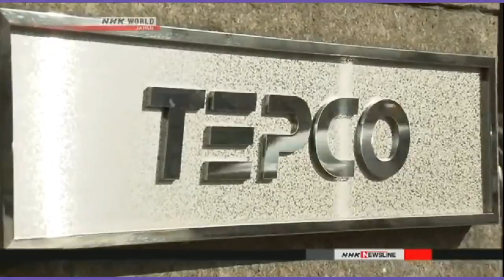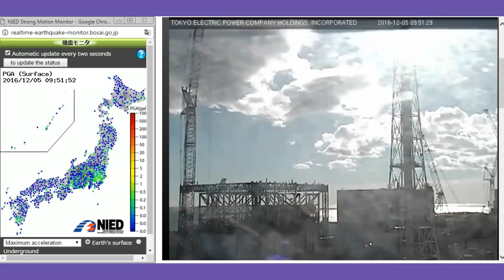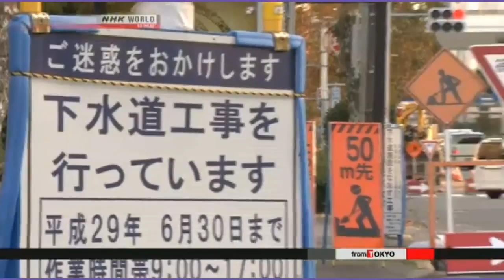Fukushima News 12/4/16: Fukushima Daiichi To Cost TEPCO $170 Billion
Fukushima Daiichi to cost TEPCO $170 billion
Japan's government estimates the crippled Fukushima Daiichi nuclear plant will end up costing its operator more than 170 billion dollars. The figure includes the costs of decommissioning the facility, as well as compensation and decontamination work.
Tokyo Electric Power Company has said it will secure about 17 billion dollars to decommission the plant's reactors.
However, government officials now say the total cost will be more than 4 times higher. They estimate about 70 billion dollars will be required for the work, which includes removing melted nuclear fuel and dealing with radioactive wastewater.
The costs of decontamination work and constructing intermediate storage facilities for contaminated soil and waste materials are also likely to increase.
An additional 70 billion dollars will be needed to compensate farmers seeking damages.
The government will temporarily shoulder some of the compensation costs, and seek repayment from TEPCO at a later date. Other power companies are sharing some of the burden, which means higher electricity bills for consumers.
Japan's industry ministry is currently working on a plan to reform TEPCO's management and divert its profits to decommissioning work. But the ballooning costs are threatening this plan. The government aims to decide by the year-end how to share the financial burden, and how the work will be done.

Robot contest for scrapping Fukushima reactors
More than a dozen groups of engineering students have competed in a robot contest to determine whether their models could be used to help decommission damaged reactors at the Fukushima Daiichi nuclear power plant.
Fifteen teams from 13 national institutes of technology took part in the competition in Naraha Town, Fukushima Prefecture, on Saturday.
It is the first-ever event to raise interest among young people in the decommissioning project. Experts estimate that it will take 4 decades to complete the dismantling work. The organizers included the science ministry.
Robots developed by the students took on the task of ascending and descending a steep stairway modelled after actual buildings housing the reactors. The robots also had to take a video of a high place.
The organizers limited working time to between 5 and 10 minutes after considering the effects of strong radiation on electrical devices. The participants in principle needed to operate their robots via cables as radio waves cannot penetrate the thick concrete walls surrounding the reactors.
A team from a Tokyo institute succeeded in taking a video of a high spot by using an extendable arm. One of the members said his team had considered the impact of radiation during the designing stage and had reduced the number of electrical parts to create a practical mechanism. He added the group will advance its research to contribute to the restoration of the area around Fukushima.
The organizers hope interested companies will launch joint research projects using the students' designs.

Japan to cooperate with IAEA against terrorism
NHK has learned that Japan's government plans to step up cooperation with the International Atomic Energy Agency in taking measures against nuclear terrorism ahead of the 2020 Tokyo Olympics and Paralympics.
The government will send State Minister for Foreign Affairs Kentaro Sonoura to Vienna to meet IAEA Director General Yukiya Amano.
His visit coincides with the IAEA international conference on nuclear security that starts next Monday in the Austrian capital.
Sonoura intends to confirm with Amano that the Japanese government and IAEA will strengthen cooperation against nuclear terrorism.
The government hopes to share terrorism-related information with the IAEA and receive technical assistance from the agency to prevent nuclear terror attacks.
The IAEA has been helping host countries of the Olympic Games and World Cup soccer tournaments.
Government officials plan to work out details on cooperation, based on talks between the state minister and the IAEA chief.

nuclear-news
The News That Matters about the Nuclear Industry